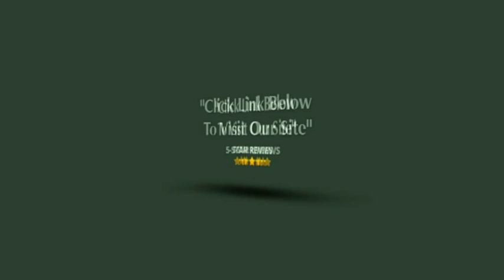Prism Binoculars Bushnell Trophy XLT 10x 42mm Bone Collector Edition Roof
Offering world-class optics and heightened durability, the Bushnell Trophy XLT 10x42 binocular offers everything a hard-core hunter could want. The Trophy binocular boasts fully multicoated optics and BaK-4 prisms, which work together to deliver ultra-bright, razor-sharp images through the most critical game movement periods. The tough, streamlined Dura-Grip rubber-armored housing, meanwhile, is O-ring-sealed and nitrogen-purged for 100-percent waterproof/fogproof dependability. And hunters will love the soft-touch thumb grips, which further improve handling ease. Other details include a fast focus system, a green finish, and flip covers for the objective lenses. The 10x42 binocular is ideal for viewing wildlife at long range.